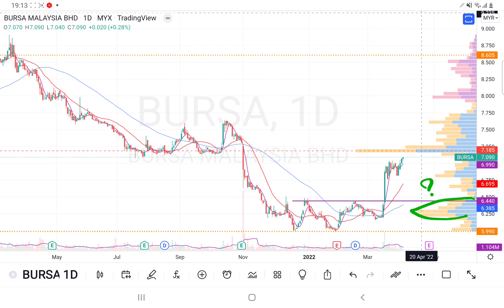03042022 BURSA 强大筹码峰在前面挡路, 估计难过关. 盘后技术分析.